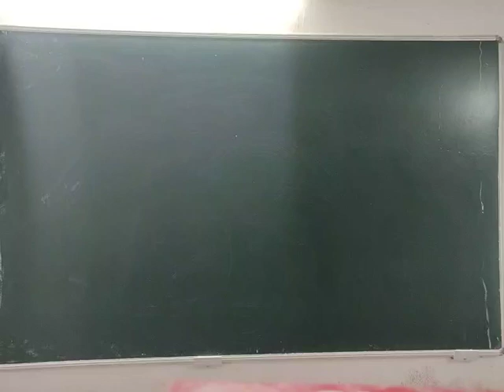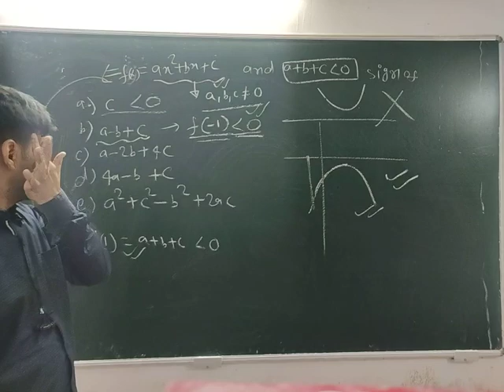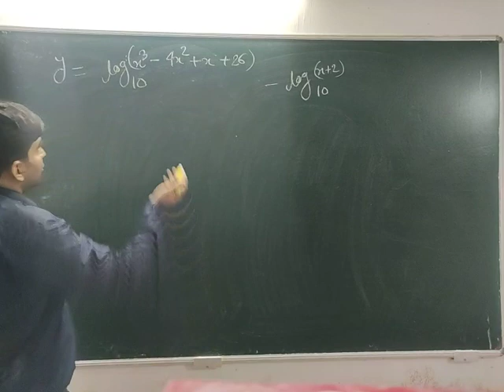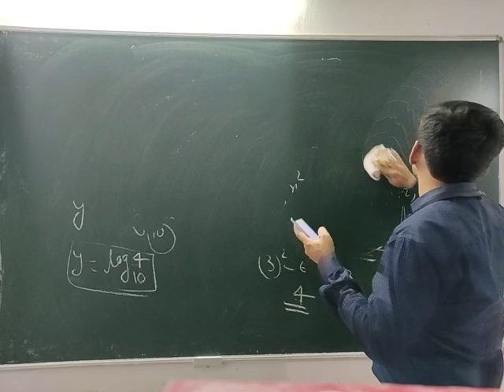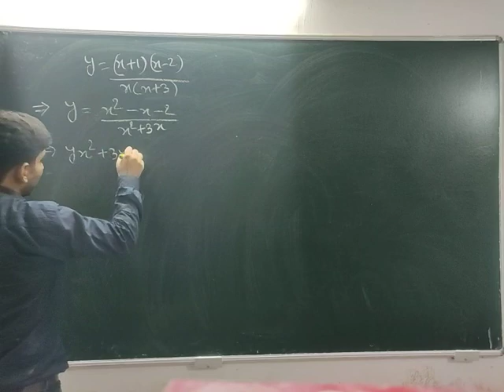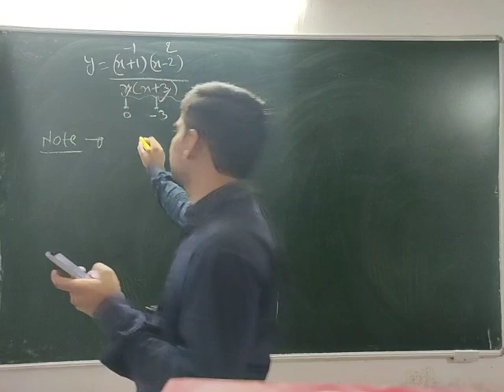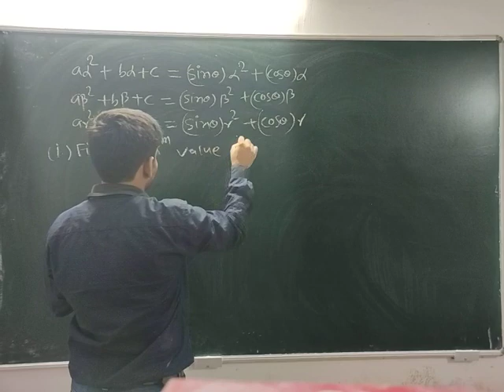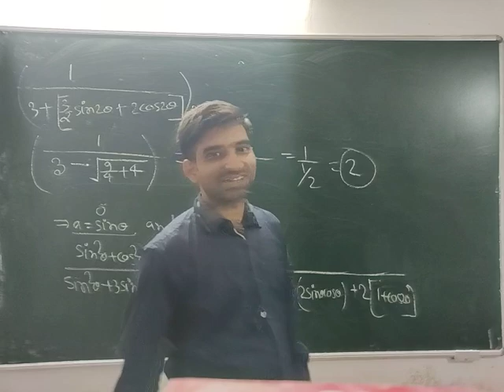11th Math Quadratic Equation Practice session -2